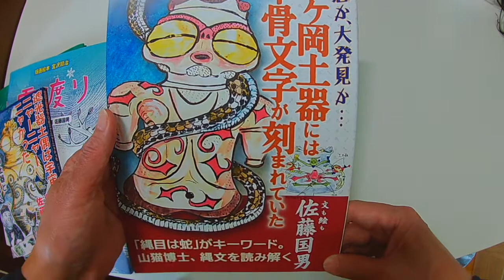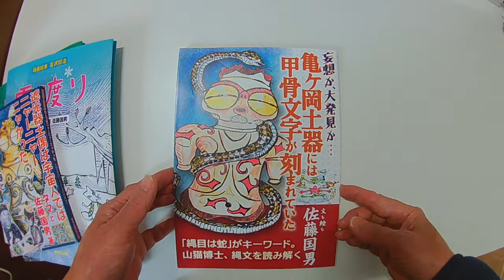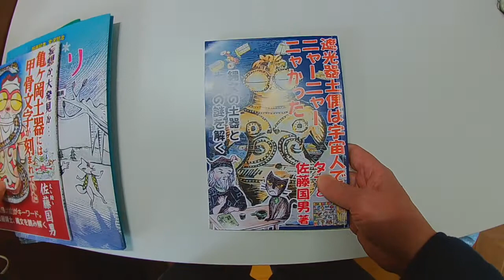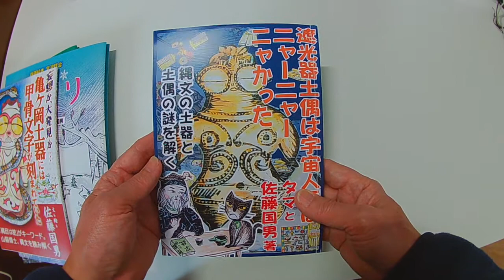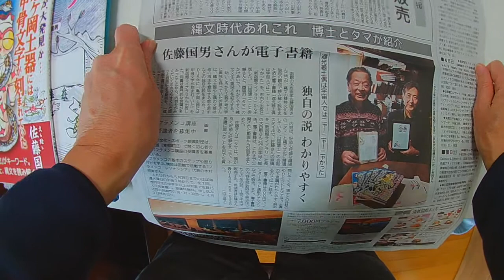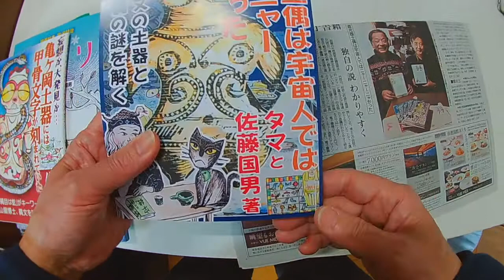佐藤国男の縄文本第二弾「遮光器土偶は宇宙人ではニャーニャーニャかった」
詳しくは下記にて